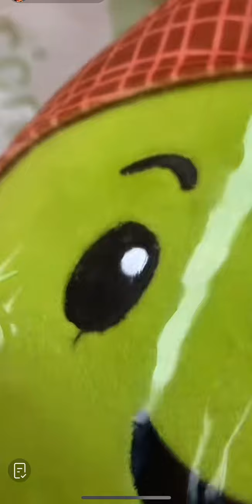ต้าวหยอง!! ร่วมทำกิจกรรมแฟนคลับและทีมงาน mono max